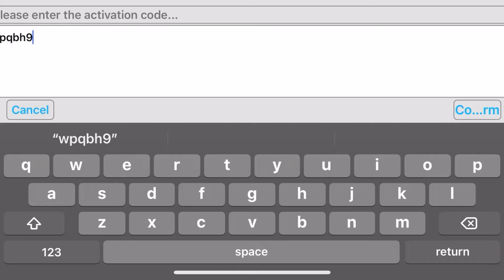New Fire Glory Giftcode + 500 Gold + 5x Coupon Tickets In Fire Glory!!!!!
NEW SS-RANK KILLER B (Motoi) SHOWCASE IN CHAOS AND PEACE / NINJA GLORY! BEST NINJA IN THE GAME?!?

NEW UPDATE + NEW NINJA + NEW EVENT + NEW AVATAR KURAMA FRAME IN CHAOS AND PEACE / NINJA GLORY!

1000x SCROLL OPENING IN CHAOS AND PEACE / NINJA GLORY! 4 S-Ranks In One 10x Summon!

Wind Only Team In Chaos And Peace / Ninja Glory!

NEW ACCOUNT GIVEAWAY IN CHAOS AND PEACE / NINJA GLORY! SS-RANK NINJAS!

100x Legendary Scoll Opening In Chaos And Peace / Ninja Glory! SS-Rank Ninjas!

NEW GIFT CODE 3 FREE SS-RANKS NARUTO SAGE + MINATO + KUSHINA IN Chaos And Peace / Will of Master!

NEW TEIR LIST FOR ULTIMATE HOKAGE DUEL!!! Sakura Is Better Than Sage Mode Naruto?!?!?!? MUST WATCH!!

Playing With New SSS-Rank Naruto Kurma In Willing Of Flame / Chaos and Peace/ Road To Master!

HOW TO GET SSSR+RANK MINATO + NINE TAILS IN FIRE GLORY! EASY?!?!?

COMING SOON GIFTCODE 3 FREE SS-RANK NINJAS IN CHAOS AND PEACE! COMING SOON GIFTCODE 3 FREE SS-RANK NINJAS IN CHAOS AND PEACE! Naruto Sage, Minato, Kushina!

How To Get An SSSR+-Rank Ninja In Fire Glory! Gaara, Orochimaru, Killer B! Naruto Mobile!

How To Get FREE SSSR-Rank Naruto In Fire Glory! 2 Ways!

NEW NARUTO GAME FIRE GLORY! RPG LIKE EXPERIENCE! AVAILABLE IN THE UNITED STATES!

Checking Out The God Of Shinobi Event In Chaos and Peace!

New S-Rank Hidan Free Event In Chaos And Peace! Must Watch!

Playing As Kakshi’s Kid In Shinobi Striker!

Every Ninjas Magatama In Chaos and Peace! You Need To Know! SSS-Rank Madara + Other Ninjas!

*New* Giftcode! Free 10 Legendary + 80 Recruitment Scrolls + 60 8H Materials In Chaos And Peace!!

250X Scoll Opening In Chaos and Peace!

NEW UPDATE + 3 New Events + Costumes + NEW SSR-Rank Naruto Kurma Mode In Chaos and Peace!

NEW UPDATE + New Giftcode + Costumes + NEW SSR-Rank Naruto Kurma Mode In Chaos and Peace!

NEW Easter Event SS-Rank Naruto Sage Costume + 160x Recruitment + 40x Egg Smash In Chaos And Peace!!

New Ninja Costume For SS-Rank Minato??!?!? Chaos And Peace / Willing Of Flame! New Update Soon!!!

New SSR-Rank Sasuke Susanoo Showcase In Ultimate Hokage Duel!

How To Get Ascended SSR-Rank Nagato In Ultimate Hokage Duel! Nagato Event!

New Wish Event SSR-Rank Hundred Sakura + 4 Tails Naruto + Kisame + Sasori + Killer B In UHD!

New Festival Event In Ultimate Hokage Duel! SSR-Rank Nagato + Pain + Sasuke Juin! New Eggs!?!?

Playing With New SSS-Rank Hashirama Senju In Willing Of Flame / Chaos and Peace/ Road To Master!

2 New Working Gift Codes!! Free 10 Legendary + 10 Faction + 20 Common + More!! Chaos and Peace!!

New God Of Shinobi Event + SSS-Rank Hashirama Senju In Chaos And Peace / Ninja Glory!!! NARUTO GAME!

Prophecy Summoning Explained In Ultimate Hokage Duel! Pulling SSR+?

2 SSR-RANK NINJAS ON BRAND NEW SERVER IN ULTIMATE HOKAGE DUEL! | U. H. D. No Money Spent EP 1

New SSR-Rank Task Pass Ninja Kabuto Sage Mode In Ultimate Hokage Duel!

New Wish Event + SSR-Rank Tobi + Donzo + SM Kabuto + Sasuke Juin + Zetsu In Ultimate Hokage Duel!

First Look At New SSR-Rank Hashirama Senju In Chaos And Peace / Road To Master! Skills!

SERVER OFFLINE FIX IN ULTIMATE HOKAGE DUEL! An Easy Way On How To Fix That Problem!

NEW SSR-RANK HASHIRAMA SENJU + NEW GIFT CODE In Chaos And Peace!

New Tier List For ULTIMATE HOKAGE DUEL! All SSR-Rank Characters!

NEW NINJAS SSR-RANK PAIN + NAGATO IN ULTIMATE HOKAGE DUEL!

How To Get SSR-Rank RAMEN GUY?!?!? How Do You Get Him?!?! Glitch?!?!?!

Tier List Of Chaos and Peace / Willing Of Flame Ninjas! Is Madara Better Than Naruto?!?!?!

Every SS-Rank Event In Chaos And Peace / Willing Of Flame + Rotation!

140x Common + 30x Faction Scroll opening In Willing Of Flame / Chaos and Peace!

How To Get A S-Rank Bounty In Willing Of Flame! Simple!!!

New SS-Rank Jiraiya Sage Mode Event In Willing Of Flame/ Chaos and Peace!

Another Willing Of Flame Clone!!?!?! Spirit Of Fight!!!
Is This The Best No Money Spent Account On Willing Of Flame!?!? 24 Million Power + Level 174!

Is This A Glitch In Willing Of Flame!!! SS-Rank Pain From 5 Star Elite Soulstone!

New Scenery Option Added In New Willing of Flame Update! How To Get Them!

How Much Purple Essence Does It Take To Get From Level 1 To 480 In Willing Of Flame/Chaos And Peace!

1000x Friendship Point Summoning In Willing of Flame / Chaos and Peace!!!

110x Common + 10x Faction + 1x Legendary Summons + More! | Willing of Flame No Money Spent EP 10